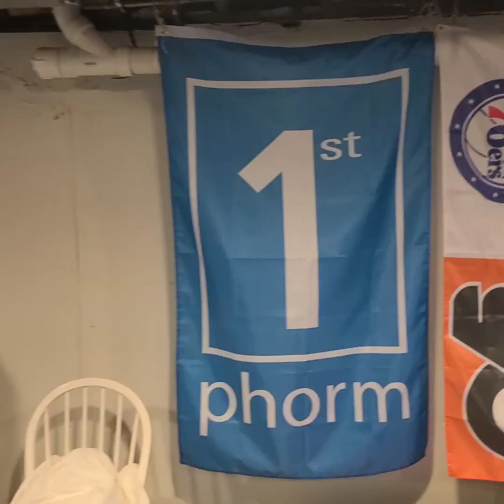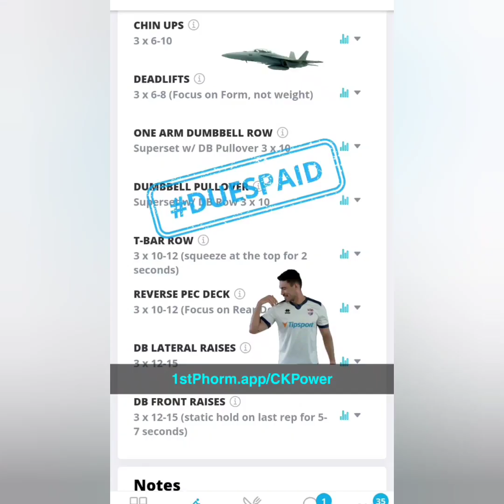Fall Challenge 🍂 Day 2️⃣ Top Gun 🛫 Why❓️ 10/10/23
Fall Challenge 🍂 Day 2️⃣
Back & Shoulders 🏋‍♂️

🔥 BB Rows
🔥 Deadlifts
Superset ⬇️
🔥 One Arm DB Rows
🔥 DB Pullovers
Superset ⬆️
🔥 Band Rows
🔥 DB Rear Flyes
🔥 DB Lateral Raises
🔥 DB Front Raises

If you commit to yourself for 8 weeks, you will see results 💯

👉 1stPhorm.app/CKPower 👈